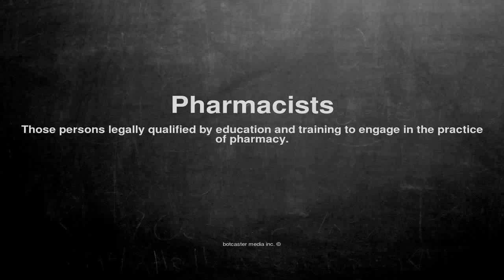Medical vocabulary: What does Pharmacists mean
What does Pharmacists mean in English?